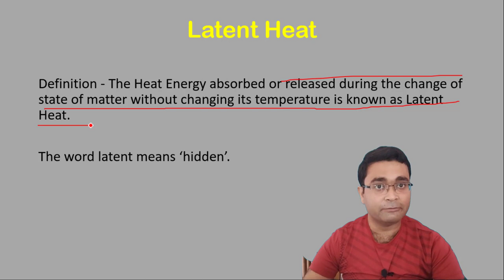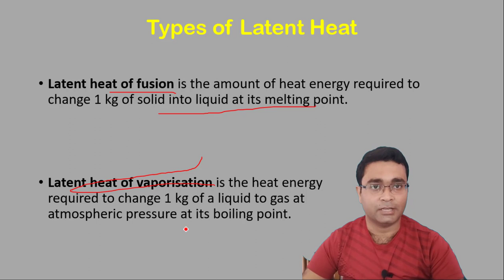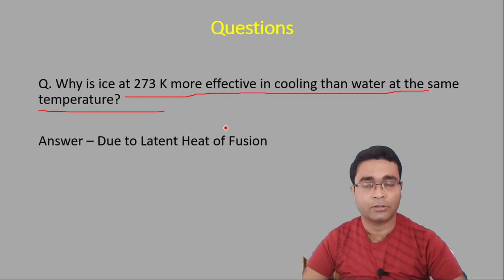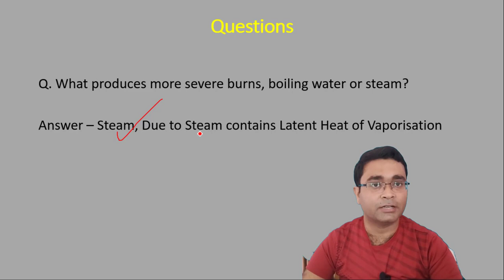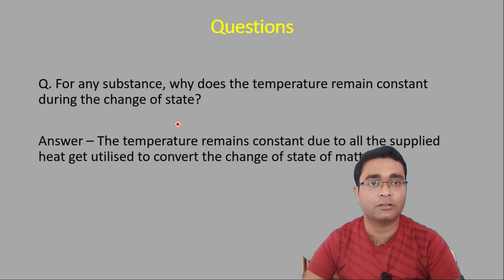C1P5 | Latent Heat | Matter in Our Surroundings | Class 9 Science | Knowledge ABC | Nikhil Sir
Latent heat of vaporisation

This is part 5 of Chapter 1 CBSE class 9 Science, which is continuation of previous part. In this video you will learn ncert cbse class 9 science chapter 1 Matter in Our Surroundings. In this video Nikhil Anand explains the Latent Heat.
The Heat Energy absorbed or released during the change of state of matter without changing its temperature is known as Latent Heat. The word latent means hidden. You will also know about Latent heat of fusion and Latent heat of vaporisation.

Latent heat of fusion is the amount of heat energy required to change 1 kg of solid into liquid at its melting point.

Latent heat of vaporisation is the heat energy required to change 1 kg of a liquid to gas at                        atmospheric pressure at its boiling point.

Question Solved and its explanation:

Q1. Why is ice at 273 K more effective in cooling than water at the same temperature?
Q2. What produces more severe burns, boiling water or steam?
Q3. For any substance, why does the temperature remain constant during the change of state?